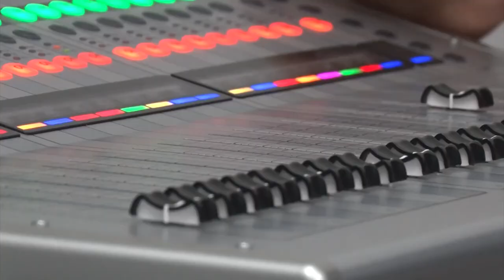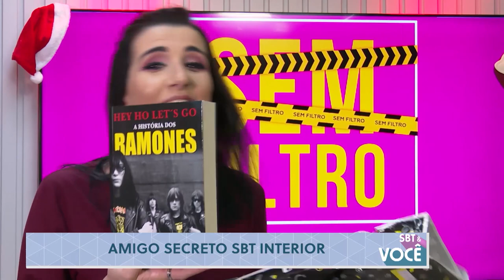SBT e Você - (25-12-2020)